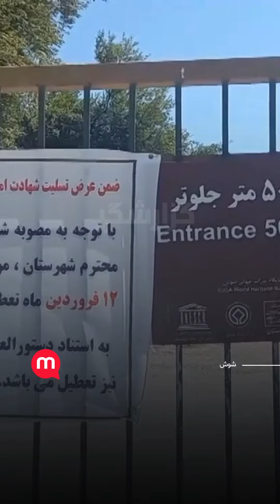تعطیلی اماکن تفریحی بخاطر مناسبت مذهبی